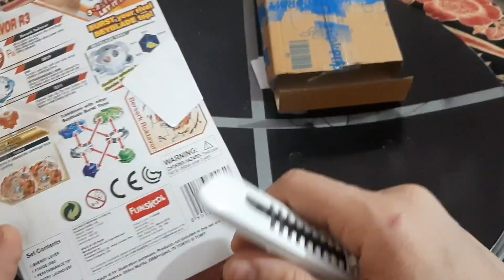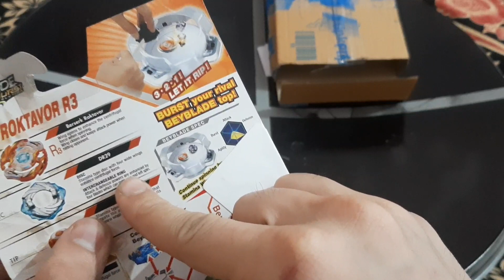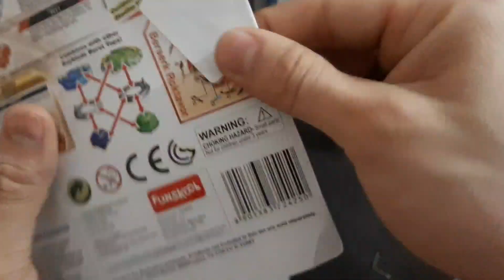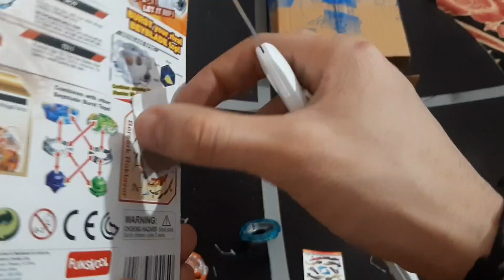Unboxing takara tomy beyblade roktavor r3 in hindi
Hey guys if you like my videos